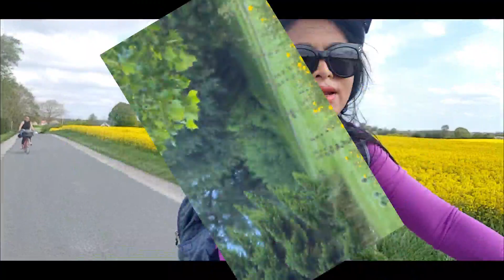ผักโขมป่านึ่งใส่ปลา อร่อย ๆ❗ผักป่ากินได้ spinat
.ผักโขมเป็นวัชพืชของที่นี่ ขึ้นมาพื้นที่ว่างๆ ต้นไม่คล้ายผักโขมที่ไทย แต่รสขาดเดียวกัน หวานๆ เอามา ผัด นึ่ง ต้ม อร่อยเหมือนผักกวางตุ้ง พาชมแปลงผักมาดามบรีส พาขุดมันฝรั่ง.